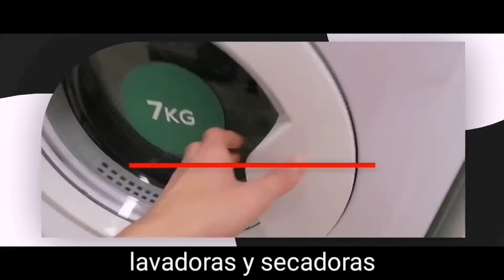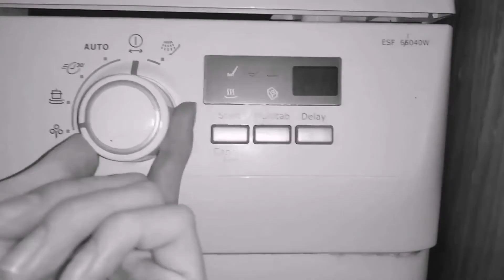Votando lavadoras de suscriptores!